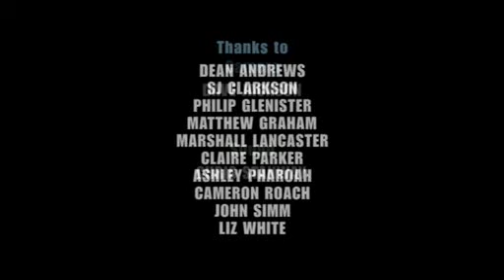The End of Life on Mars - Pt 4 of 4